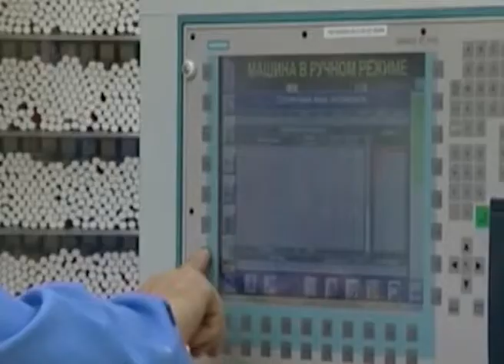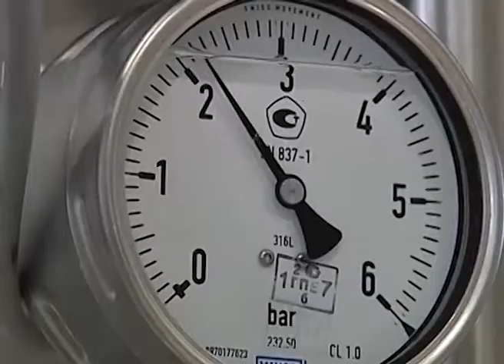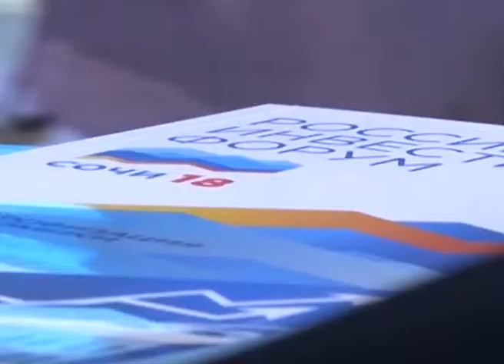Программа "В курсе". Инвестклимат в Сочи и крае (Эфкате РЕН ТВ)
Несмотря на санкции, интерес зарубежного бизнеса к Краснодарскому только растет. По словам руководства региона, иностранному бизнесу создали тепличные условия на Кубани. И сегодня Краснодарский край уже входит в десятку лидеров в России по состоянию инвестиционного климата.